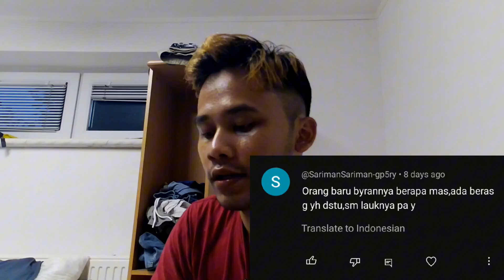GAJI Orang Baru VS Orang Lama ( Kerja di Polandia )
simak juga video kita juga yang lainya ya

gaji polandia,
gaji polandia 2024,
gaji polandia terbaru,
gaji polandia pabrik,
gaji tki polandia 2024,
gaji kerja di polandia,
gaji di polandia,
gaji welder di polandia,
berapa gaji di polandia,
gaji kerja di polandia 2023,
gaji kerja polandia,
gaji pabrik ayam di polandia,
gaji bersih polandia,
berapa gaji tki di polandia,
berapa gaji dan biaya hidup di polandia,
berapa gaji kerja di polandia,
gaji di polandia 2024,
gaji di polandia 2023,
gaji pabrik di polandia,
gaji spa di polandia,
gaji umr polandia,
ppi polandia,
biaya kerja di polandia,
job polandia,
gaji kerja di polandia 2024,
gaji tukang las di polandia,
pmi polandia,
gaji pmi polandia 2024,
gaji pmi polandia,
gaji kerja pabrik di polandia,
rata rata gaji di polandia,
spil gaji di polandia,
gaji tki polandia 2023,
visa polandia,
visa polandia ditolak,
gaji welder polandia,
polandia vs uni soviet,
gaji welder di polandia 2024,
berapa gaji di slovakia,
berapa gaji di hungaria,
gaji eselon 1 sampai 4